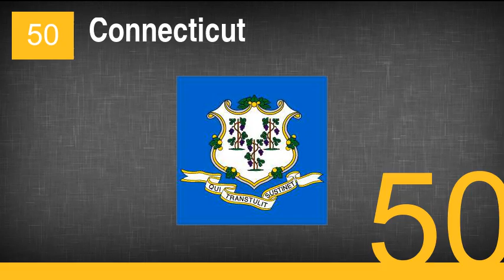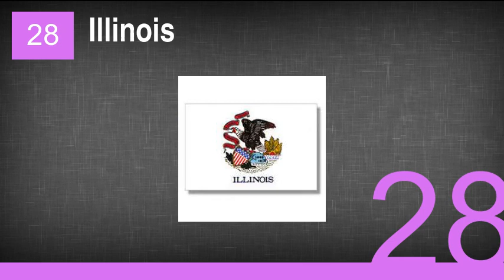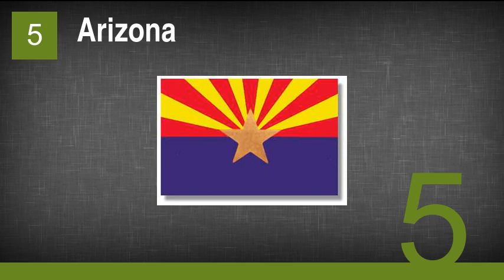The Best US State Flag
40. Connecticut
39. Idaho
38. Minnesota
37. Vermont
36. Kentucky
35. South Dakota
34. Wisconsin
33. Nebraska
32. Utah
31. New Hampshire
30. Maine
29. North Dakota
28. Delaware
27. New Jersey
26. Nevada
25. Kansas
24. New York
23. Massachusetts
22. West Virginia
21. Pennsylvania
20. Michigan
19. Oregon
18. Illinois
17. Montana
16. Washington
15. Missouri
14. Louisiana
13. Virginia
12. Iowa
11. Arkansas
10. Mississippi
9. Florida
8. Georgia
7. North Carolina
6. Oklahoma
5. Alabama
4. Hawaii
3. Rhode Island
2. Indiana
1. Wyoming